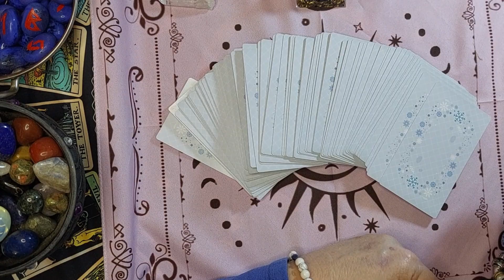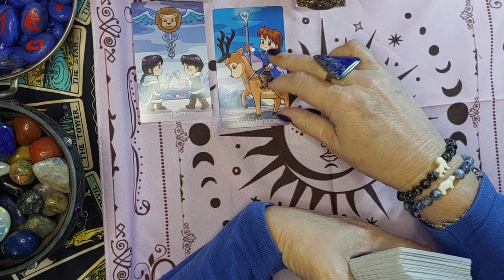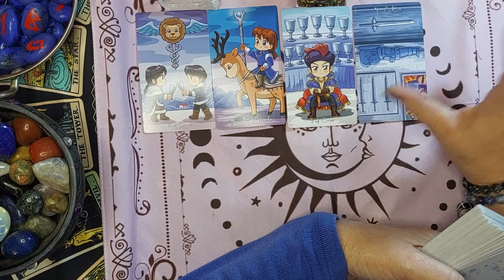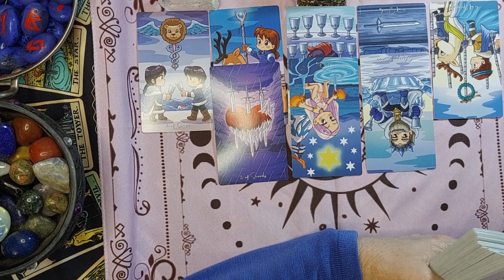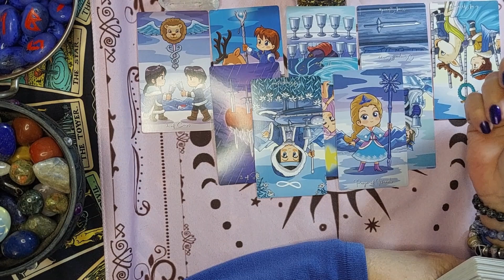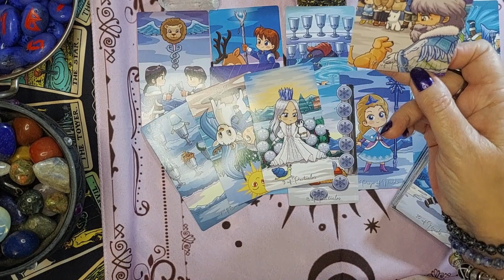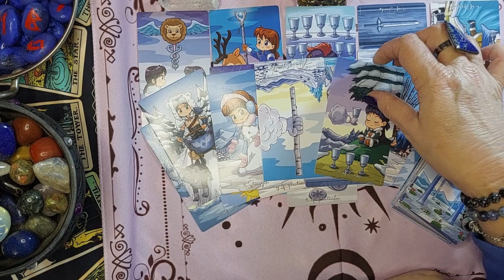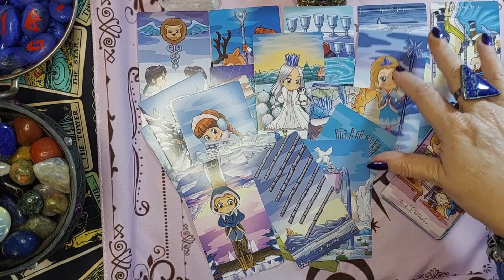PRINCE ANDREW'S FILES SEALED TO 2065 WHY?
Prince Andrew’s Files Sealed until 2065

Welcome back to @tarotreading4u  Today, we're diving deep into a mysterious and controversial topic – the sealed files of Prince Andrew, locked away until the year 2065.

What secrets lie within these hidden documents, and what do the Tarot cards have to reveal about this enigmatic situation?

Join me on this intriguing Tarot reading journey as we unlock the secrets of Prince Andrew's sealed files.

Tarot offers us unique perspectives & the truth will eventually come to light.

TAROT DISCLAIMER - Tarot Readings are for entertainment purposes only, and they should not be considered as Professional advice or a substitute for Professional Services such as Medical, Legal, or Financial advice. The readings are based on personal interpretation and intuition, and results may vary. Additionally, we advise viewers to use their own judgment and discretion when applying the insights gained from tarot readings to their lives.